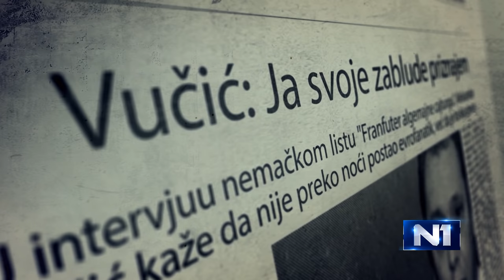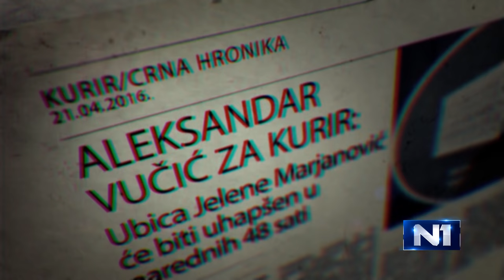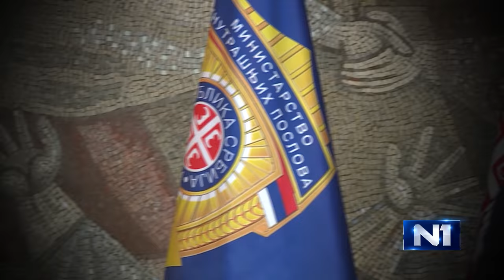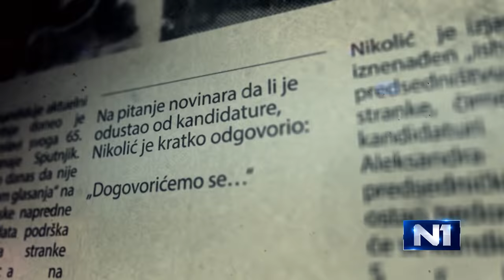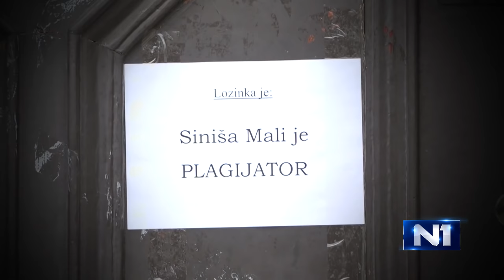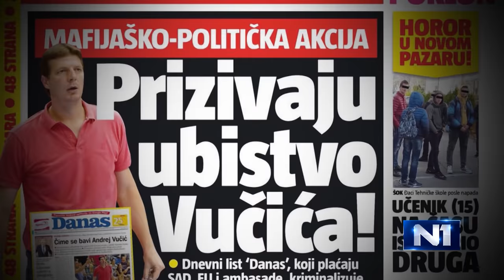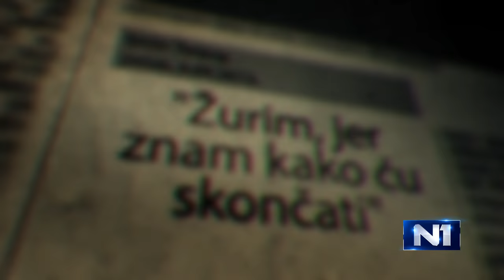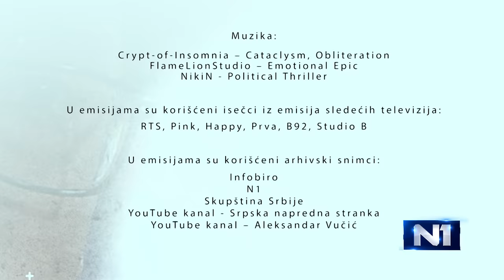"Vladalac", politička biografija Aleksandra Vučića, drugi deo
Dvodelni dokumentarni serijal "Vladalac", autorske ekipe koju čine Slaviša Lekić (autor), Jovana S. Polić (rediteljka) i Sanja Lončar (urednica), donosi priču o turbulentnoj političkoj biografiji Aleksandra Vučića i godinama njegove, ne samo političke, dominacije u Srbiji. Pred vama je prvi deo.

U dokumentarnim emisijama "Vladalac" svedočenjem Vučićevih savremenika (Biljana Stepanović, Bojan Klačar, Branka Prpa, Danica Vučenić, prof. Dragan Popadić, Dušan Petričić, Ljubodrag Stojadinović, Miša Brkić, Saša Ilić, Vesna Mališić, Zoran Gavrilović i prof. Žarko Trebješanin) "iscrtava" se paralela između njegovog političkog uspona i potonuća demokratije u Srbiji.

Naraciju o osmogodišnjim uspesima i padovima najmoćnijeg čoveka u Srbiji, njegovom okruženju i perspektivama, "seku" autentične izjave Aleksandra Vučića.

Neprestanim insistiranjem na diskrepanci između onoga što Aleksandar Vučić jeste i onoga što govori i radi, "Vladalac" je nešto više od univerzalne analize tipičnog populističkog vođe.

No, iako je Aleksandar Vučić glavni junak ovog dokumentarca, "Vladalac" nije samo priča o njemu: ovo je saga o pustoši koju prouzrokuje autokratski režim.

"Vladalac" je i priča o građanima Srbije i o tome kako se dogodilo da nisu prozreli narative koji su Vučića doveli i održali na vlasti.

Proizvodnju ovog dokumentarnog serijala potpisuje Audio i video produkcija JSP.